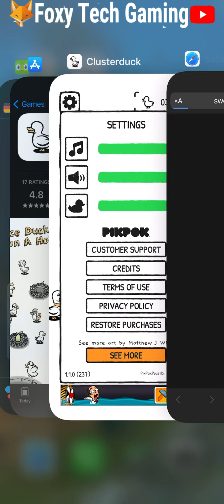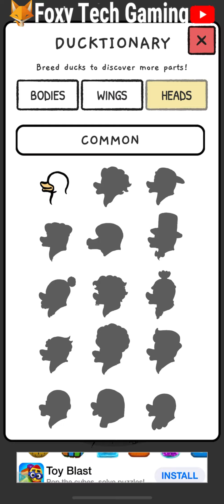Cluster Duck (IOS GamePlay) - Foxy Tech Gaming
Gameplay of starting a new game of Cluster Duck, a fun game for IOS and Android!

CLUSTERDUCK is about hatching as many ducks as possible. As more ducks hatch, the more strange things happen. The ducks begin to genetically mutate! With each generation of ducks that hatch, the chances of things going horribly wrong increase at an alarming rate.

Need room for more ducks? Sacrifice ducks down “the hole”. But don’t get too close — you don’t know what’s lurking down there.